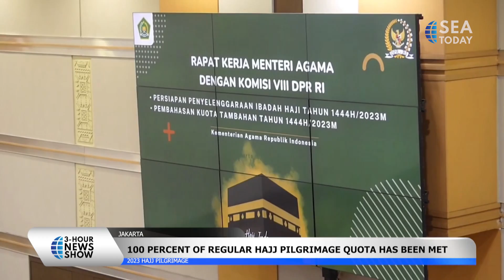100 Percent of Regular Hajj Pilgrimage Quota Has Been Met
Kementerian Agama menyatakan bahwa sebanyak 203.320 jemaah haji telah melunasi biaya penyelenggaraan ibadah haji tahun ini. Hal ini ditegaskan oleh Menteri Agama Yaqut Cholil Qoumas dalam rapat kerja dengan Komisi VIII DPR RI, Rabu (17/5) siang. Dalam sambutannya, Yaqut memastikan bahwa 100 persen kuota jemaah haji reguler telah terpenuhi.

Untuk video selengkapnya, silakan kunjungi kanal Youtube SEA Today News atau klik tautan di bio. Kamu juga bisa menonton dan mengakses SEA Today melalui aplikasi, website, atau berbagai platform favoritmu seperti IndiHome TV CH. 101 HD, MAX Stream, MOLA, My Republic, Vidio, MNC Vision, MNC Play, dan FIRST Media.

The Religious Affairs Ministry stated that some 203,320 hajj pilgrims have paid off the cost of this year's hajj pilgrimage. This was confirmed by Religious Affairs Minister Yaqut Cholil Qoumas in a working meeting with Commission VIII of the Indonesian House of Representatives, on Wednesday (5/17) afternoon. In his remarks, Yaqut assured that 100 percent of the quota for regular pilgrims has been fulfilled.

You can also watch and access SEA Today through your favorite application, website or various platforms such as IndiHome TV CH. 101 HD, MAX Stream, MOLA, My Republic, Vidio, MNC Vision, MNC Play, and FIRST Media.